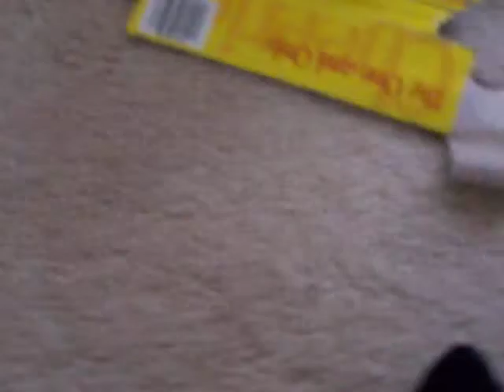Yassy's Gourmet Dog Kitchen:Exercise,Palette's way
Yassy's Gourmet Dog Kitchen carry all natural dog treats made from wide variety of protein source:Grass-fed buffalo,ostrich,kangaroo,venison,beef,lamb,goat,wild caught salmon,etc etc along with Deer Antlers as natural long lasting chew. To view full range of treats and chew,please visit our

Also,find us "Yassy's Gourmet Dog Kitchen" on Face book,become a fan of the page and,you can get Facebook Fan only offer and discount on all natural dog treats & Deer Antlers.

In this video,you can see how our k9 executive chef at Yassy's Gourmet Dog Kitchen "Palette" exercise when she is off from her serious taste test  job.

 When I have an empty cereal box,I sometime use it for fun play with Palette.I put 1 bit of treat inside the empty cereal box,and close it. Then,I shake a little so that she knows something in there.Then,I put it on floor,let her wait and she tries to get to the treat on cue. When I tried with her first time,she was nosing it around,dig with one paw and took her a bit long time to figure out how to open it.Now,she is like a pro.She jumps on it,let the air inside push it open and then shake,tear and she gets the treat.After treat is gone,she play with it. This is quite an exercise.I found it funny,so I took video to share fun with you.